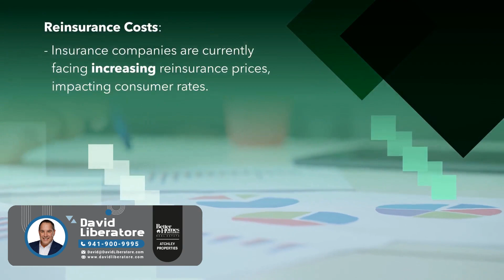Federal Solutions for Florida’s Insurance Crisis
Florida’s insurance market faces significant challenges due to frequent hurricanes and other natural disasters, leading to high premiums and reduced availability of coverage. Federal intervention can play a crucial role in stabilizing the market and providing relief to homeowners. Here are several potential federal solutions:

1. National Catastrophe Insurance Program
Creation of a National Fund: Establishing a federally backed national catastrophe insurance program could spread the risk of natural disasters across the entire country, rather than concentrating it in high-risk areas like Florida.
Risk Pooling: By pooling resources nationally, the program could provide more affordable coverage and reduce the financial burden on state-level insurance markets.
2. Reinsurance Support
Federal Reinsurance Programs: The federal government could offer reinsurance to private insurers operating in high-risk areas. This would help insurers manage their risk exposure and potentially lower premiums for consumers.
Expansion of the National Flood Insurance Program (NFIP): Strengthening and expanding the NFIP could provide more comprehensive coverage options for flood-prone areas, relieving some pressure on private insurers.
3. Disaster Mitigation Funding
Increased Funding for Mitigation Projects: Allocating more federal funds to disaster mitigation projects, such as reinforcing infrastructure and building seawalls, can reduce the potential damage from hurricanes and lower the associated insurance costs.
Tax Incentives for Resilient Construction: Providing tax breaks or subsidies for homeowners and businesses that invest in hurricane-resistant construction and retrofitting can help minimize damage and insurance claims.
4. Federal Grants and Subsidies
Insurance Premium Subsidies: Implementing subsidies to help lower-income homeowners afford rising insurance premiums can ensure that more people remain adequately covered.
Community Development Block Grants (CDBG): Expanding CDBG programs to include more robust funding for rebuilding and recovery efforts after disasters can help stabilize communities and reduce long-term insurance costs.
5. Regulatory Reforms
Standardized Building Codes: Promoting or mandating standardized, resilient building codes nationwide can help ensure that new construction is more resistant to natural disasters, thereby reducing the frequency and severity of insurance claims.
Federal Oversight and Coordination: Increasing federal oversight and coordination among state insurance regulators can help create more consistent and fair insurance practices across different regions.
6. Public-Private Partnerships
Encouraging Collaboration: Facilitating partnerships between federal agencies, private insurers, and state governments can enhance resource sharing and risk management strategies.
Innovative Insurance Solutions: Supporting the development and implementation of innovative insurance products, such as parametric insurance, which pays out based on predefined events rather than damage assessments, can provide quicker and more predictable payouts.
7. Education and Outreach Programs
Consumer Education: Launching federal programs to educate consumers about disaster preparedness, insurance options, and risk mitigation strategies can help homeowners make informed decisions and potentially lower their insurance costs.
Technical Assistance for State Programs: Providing technical assistance and resources to state insurance programs to help them better assess and manage risks associated with natural disasters.